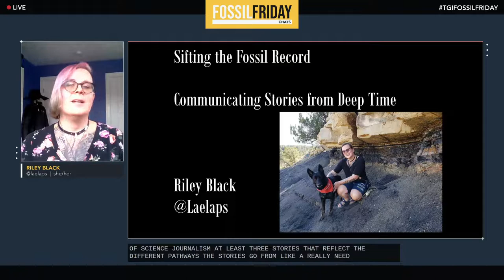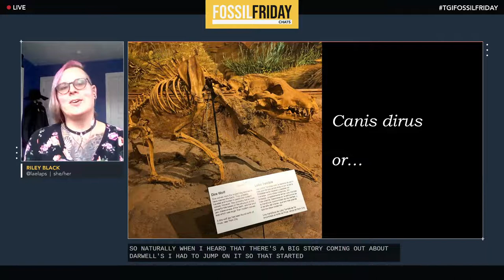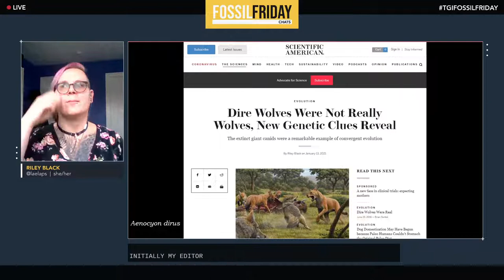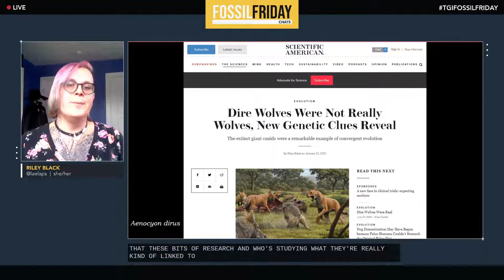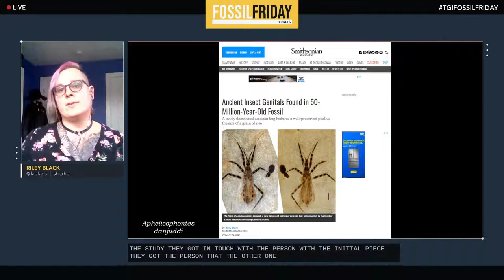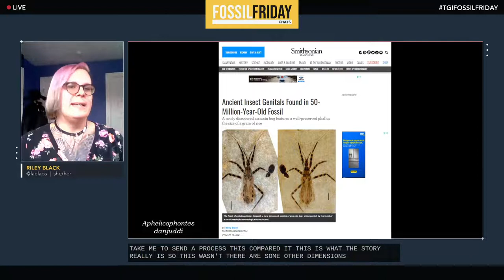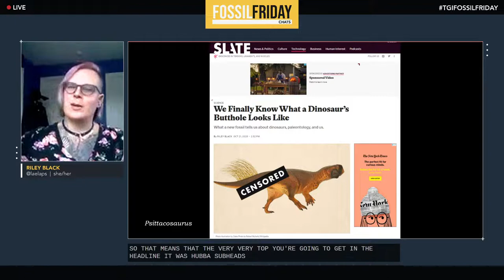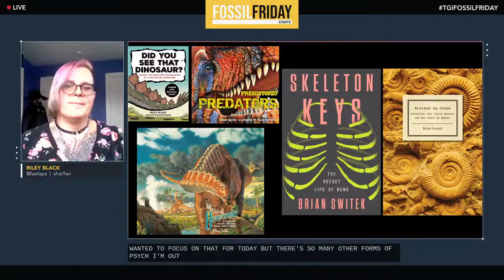"Sifting the Fossil Record" w/ Riley Black | Fossil Friday Chats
The fossil record is full of stories, but how do we tell them? And how do we decide which ones to tell? In this episode, science writer, Riley Black, will take you inside the mechanics of science writing and journalism as this talk explores how fossils go from discovery to front-page news!

Riley Black (she/her) is the author of Skeleton Keys, My Beloved Brontosaurus, and more, with bylines in publications from Nature to Slate. She also volunteers with field crews from multiple institutions each summer to carry out fossil fieldwork throughout the west.

Contents -
00:00 - Waiting Room
09:45 - Presentation
31:36 - Q&A

If you would like to support education and programs like these at the Alf Museum and the Western Science Center, please consider giving a gift online.

Credits:
Gabriel Santos (@paleoparadox) - Creator, Producer, Digital Production, Host
Brittney Stoneburg (@brittandbone) - Guest Producer, Host

CONNECT WITH THE ALF MUSEUM